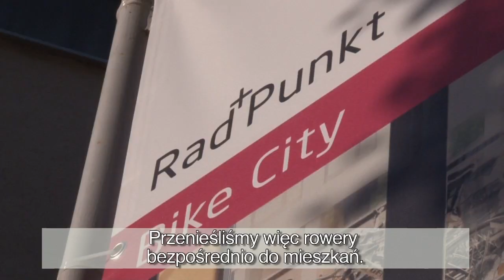Wiedeń: zielony obudowa dla wszystkich